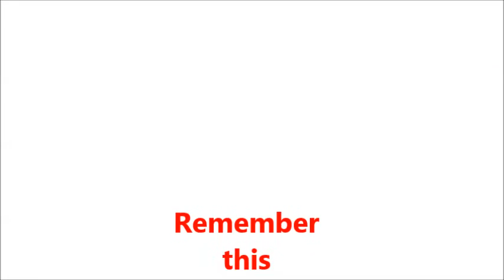Joey Powers - Two Tickets And A Candy Heart